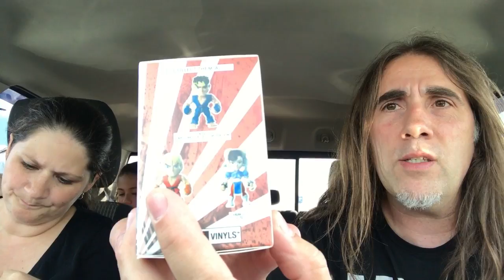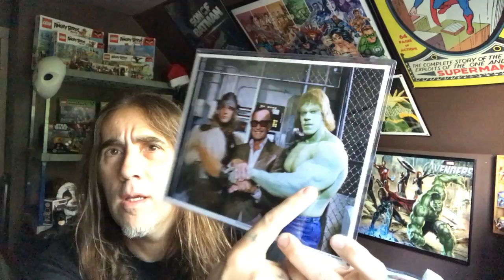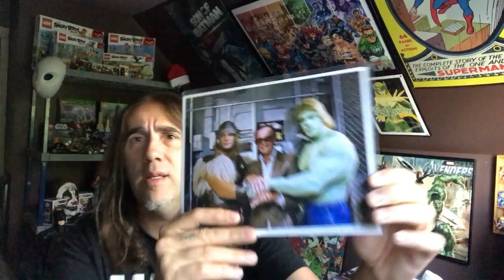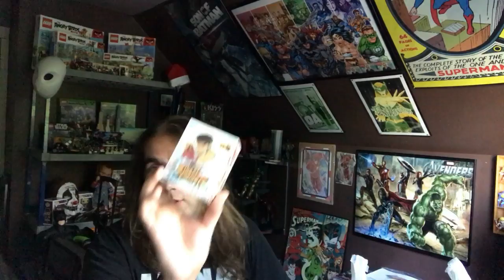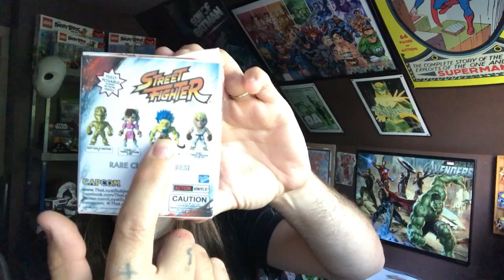Weekend Vlog - 200 pounds of Fish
The Steve Tooley Channel
Bonus weekend Vlog, 3 days of vlogging in one epic video.